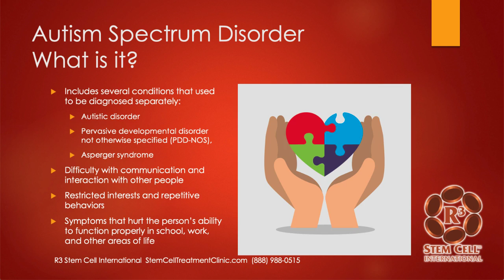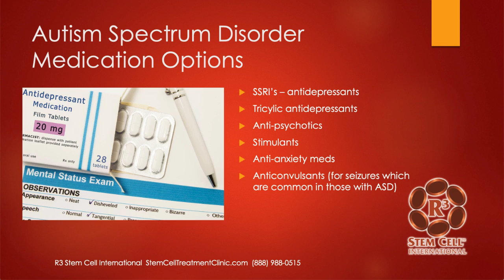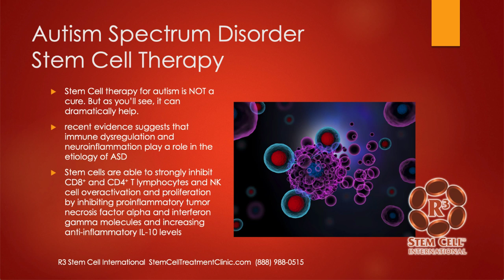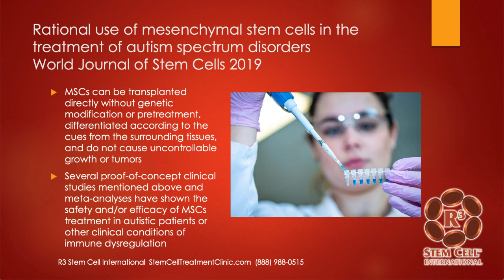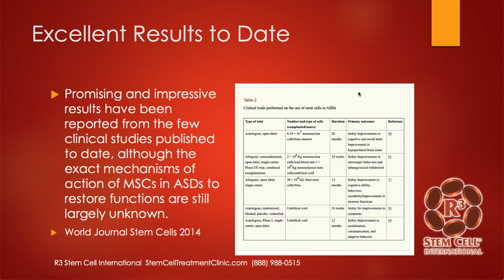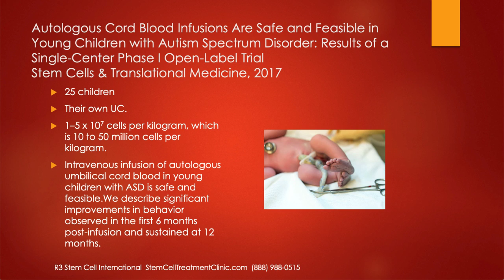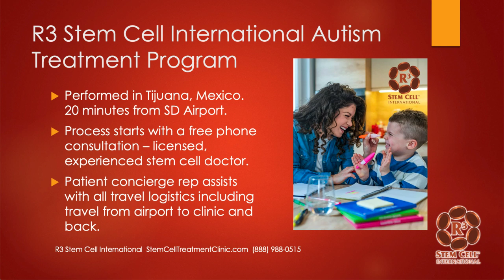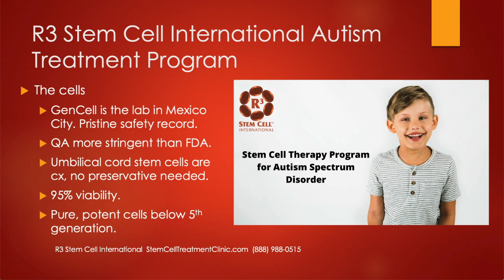Stem Cell Therapy for Autism in Mexico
R3 Stem Cell International offers safe and effective stem cell treatment for autism in Mexico. There are several options for the treatment for Autism Spectrum Disorder, with our licensed, experienced stem cell doctors working with each family to decide on cell counts. It's a weight based decision up to 200 million stem cells!

In this video you'll learn about Autism Spectrum Disorder and see results of studies on stem cells for autism.